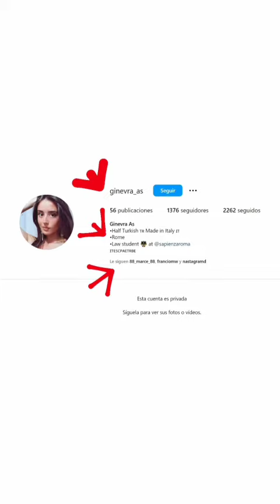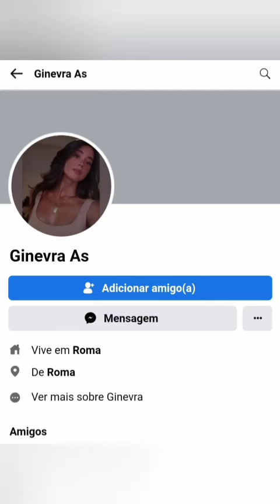CAN YAMAN CON GINEVRA AS GIRL TURCA/ITALIANA JUNTOS CENA/DINNER ISTANBUL TURQUIA/TURKIYE,ROMA ITALIA